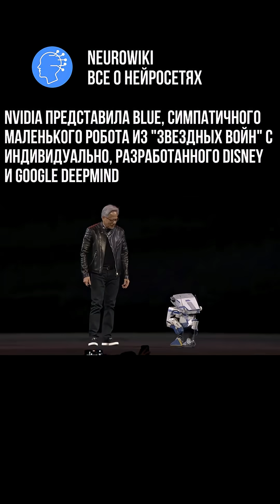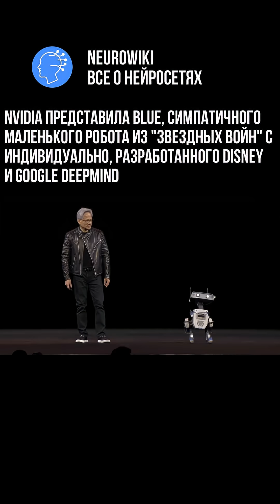NVIDIA ПРЕДСТАВИЛА РОБОТА BLUE